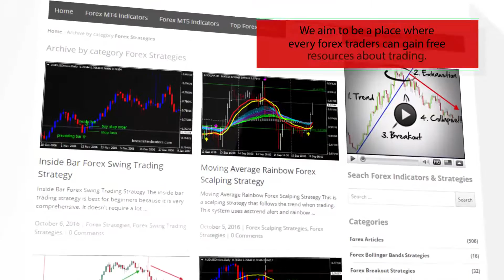MACD Colored v103 Forex MT4 Indicator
-About-

Forex Strategies
Forex Indicators
Forex Systems